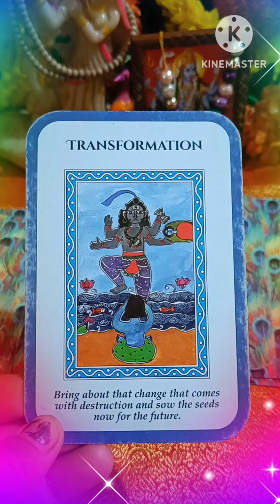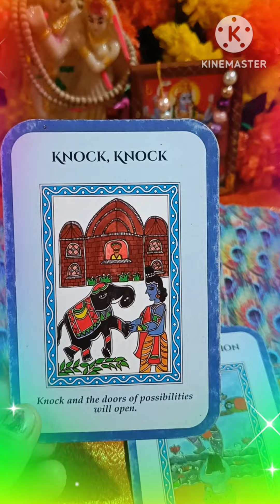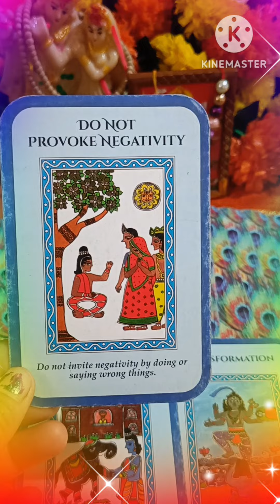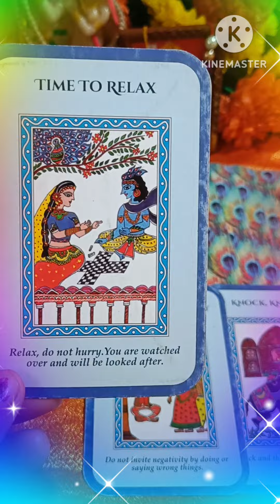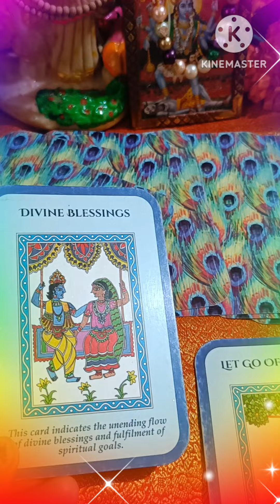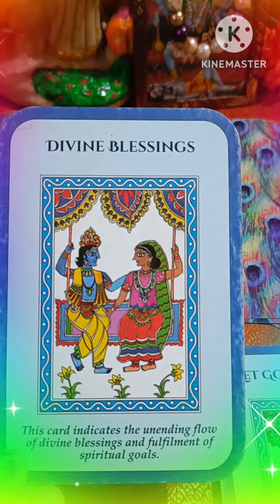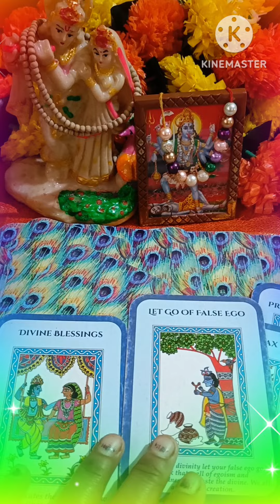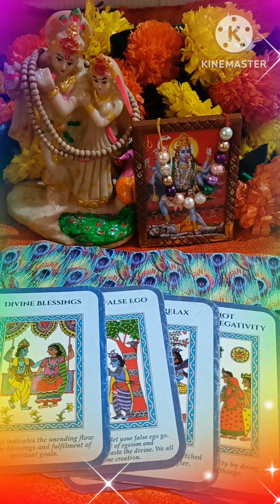message from Krishna ji ❤️ TIMELESS TAROT READING ❤️💯🪶🌈💫🌈🌈🧚🧚🪶🪶❤️